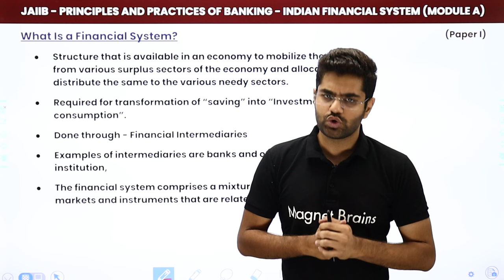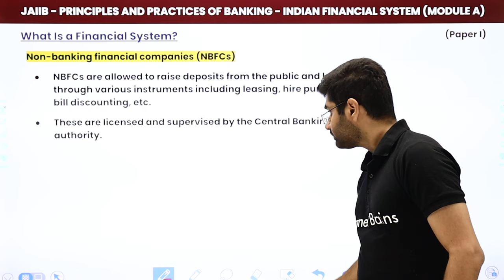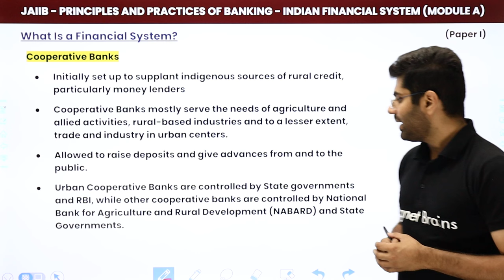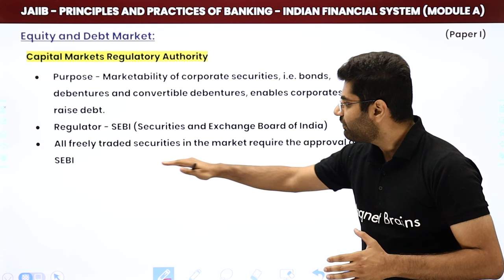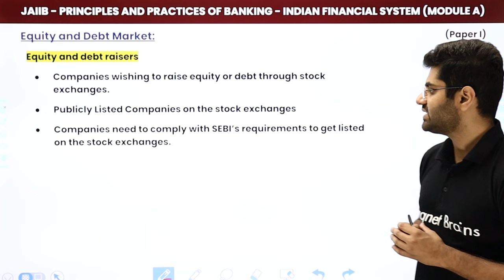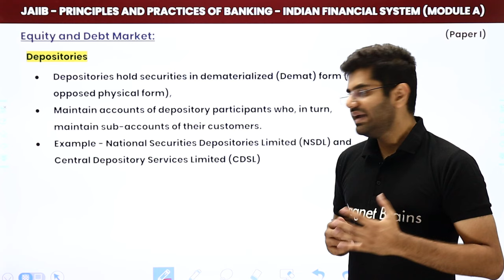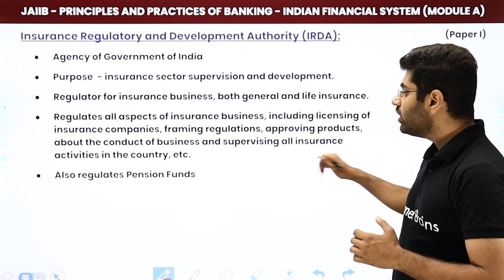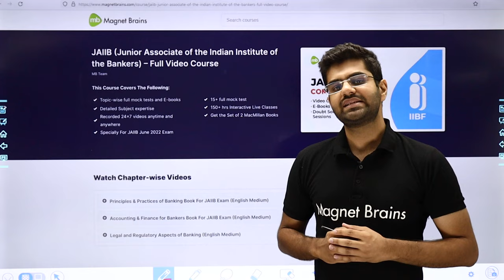What is a Financial System? | Indian Financial System (Module A) | JAIIB | PPB Paper 1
✔️ Course: JAIIB Exam (Junior Associate of the Indian Institute of Bankers)
✔️ Topic Name: What is a Financial System? | Indian Financial System (Module A) | JAIIB | PPB Paper 1
✔️ Topics Covered In This Video (By Siddharth Sir): Explanation of Principles and Practices of Banking Paper, Module - A (Indian Financial System) is given in this video.